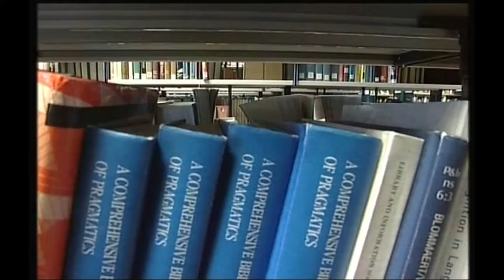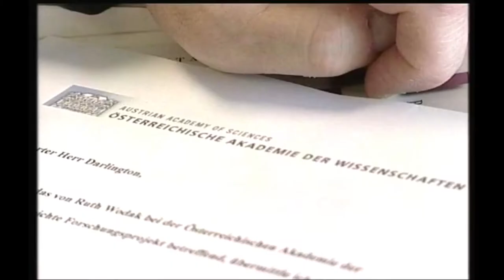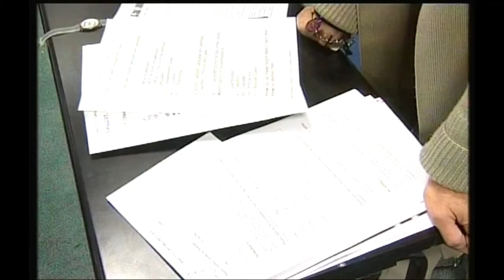Ruth Wodak final